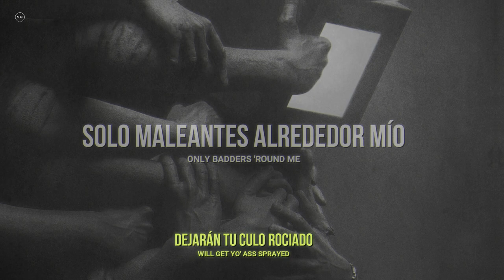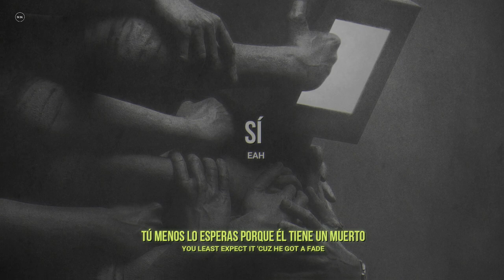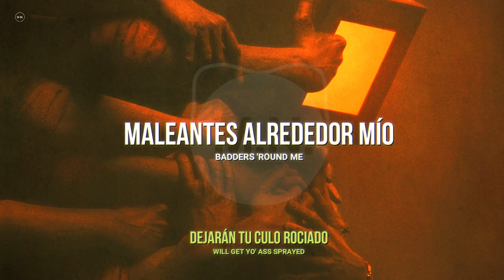Skrillex, PEEKABOO, Flowdan & G-REX - Badders || SUB ESPAÑOL + LYRICS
➡️ Lyrics :

[Intro: Flowdan & Kingpin Skinny Pimp]
Meanin' that, get yo'—with this pimpin', will get yo' ass sprayed
Mike got the Tec, you least expect it 'cuz he got a fade
Meanin' that, get yo'—with this pimpin', will get yo' ass sprayed (Badders 'round me, badders 'round me)
Mike got the Tec, you least expect it 'cuz he got a fade (Only badders 'round me, yeah, wild for the night)
Meanin' that, get yo'—with this pimpin', will get yo' ass sprayed (Yeah, badders 'round me, only badders 'round me)
Mike got the Tec, you least expect it 'cuz he got a fade (Yeah, badders 'round me, every bloodclaat night)

[Verse 1: Flowdan]
Catch them, rack them, stack them
Rah, money gotta run, my guy
Fresh out the pond but never stay low 'n dry
Pattern when they see me jump out of the ride
Saturn, outer space weh mi send bwoy
Cuh we love fi see di gyal dem wine
When party ah keep, my dogs dem ah bring baby nine
Get dem ah move dem waistline
Weed lights up, Henny gets buss
Shots haffi run, tequila can't dun
My driver don't drink so you know I'm wild for the night
Press gas on the M way, pull up to the gate frass
Vibes haffi gwan same time
From Autumn, Summer, bouncy like rubber
New badders 'round me every bloodclaat night

[Chorus: Flowdan]
Yeah, badders 'round me, only badders 'round me
Yeah, badders 'round me, every bloodclaat night
Badders 'round me, badders 'round me
Only badders 'round me, yeah, wild for the night

[Bridge: Flowdan & Kingpin Skinny Pimp]
Mike got the Tec, you least expect it 'cuz he got a fade (Badders 'round me, every bloodclaat night)
Meanin' that, get yo'—with this pimpin', will get yo' ass sprayed (Badders 'round me, badders 'round me, only badders 'round me)

[Verse 2: Flowdan]
(Brand new, brand new, brand new)
(Brand new, brand new, brand new) Brand new badders, rah
I know it's all snakes and ladders
Bad attitude, no manners, you know it never matters
When gyal are fly like daggers
Athletes, bankman, and rappers, a couple gangbangers
Cuh they got money on the mind
My team's always a target, we run the market
A so we keep the badders in line, uh
A so we keep the badders in check
Eyes on the prize, hands on deck
Always picture perfect, whenever we step
Big four five, never break sweat
Yeah, a so we keep the badders in check
Big four five, yeah

[Outro: Flowdan]
Yeah, badders 'round me, badders 'round me